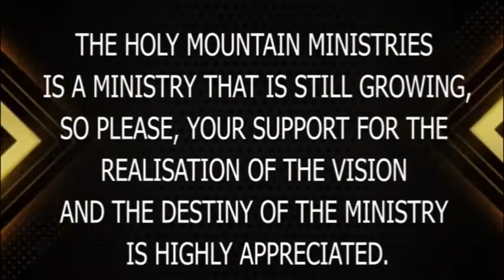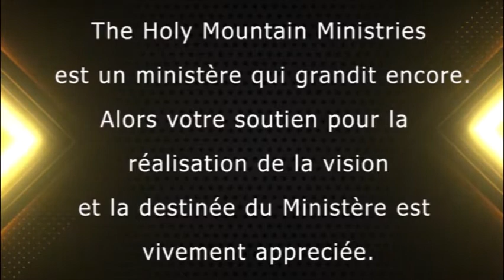MOST WATCH!!! THE LIVING WATER SERVICE | Sunday 19th June 2022